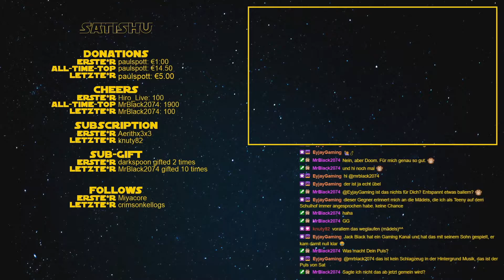Das (vorläufige?) Ende von Doom Eternal #40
Die Armeen der Hölle haben in Doom Eternal die Erde erobert. In der epischen Kampagne bezwingst du die Dämonen! Wirst du die Auslöschung der Menschheit aufhalten können?

Genre:  Action, Shooter, Gore
Entwickler: id Software
Publisher:  Bethesda Softworks
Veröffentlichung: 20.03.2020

YouTube-Tags